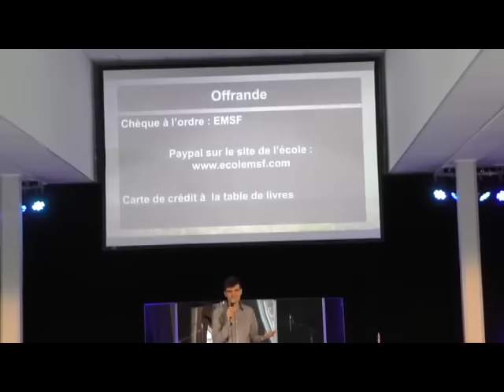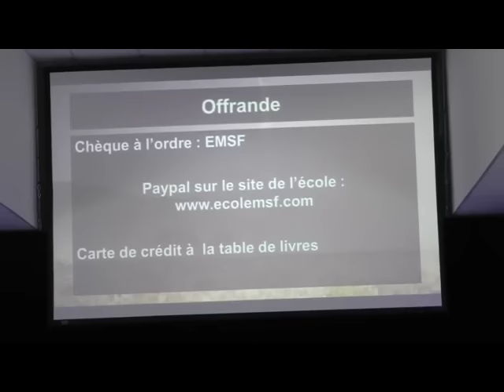Comment exercer la parole de connaissance pour la guérison ? David Théry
🎁 Téléchargez GRATUITEMENT les 7 premiers jours du guide audio 21 jours à l'écoute de Dieu

📖 Pour vous procurer le livre GUÉRIR LES MALADES au format livre ou eBook :

🙏Télécharger gratuitement le Guide de prière pour les malades en 5 étapes

✅ Inscrivez-vous pour recevoir des messages inspirants et des témoignages par email